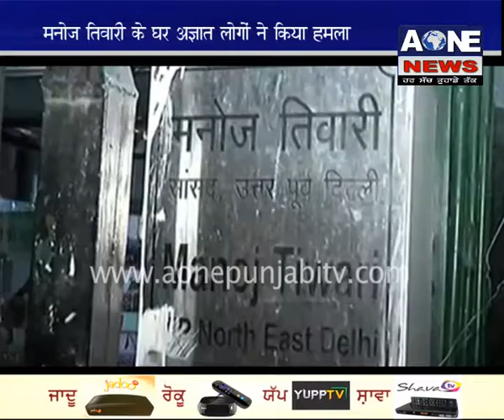HINDI NEWS UPDATE 1 MAY 2017 | Aone News TV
To watch all the program of aone

punjabi click to-

aone_news